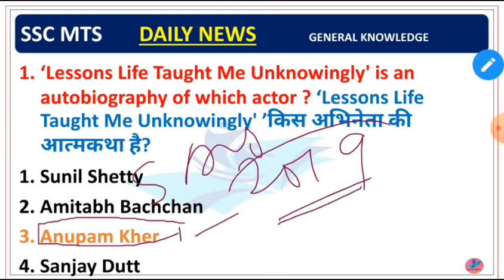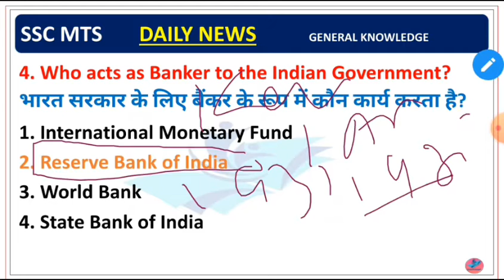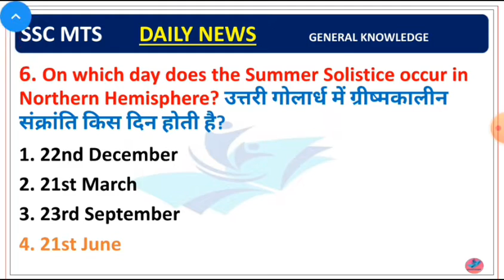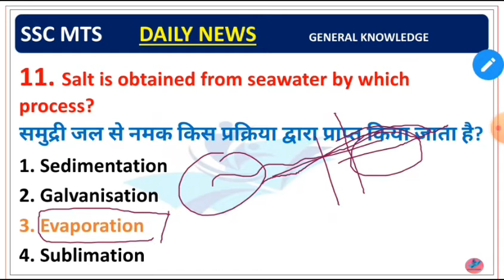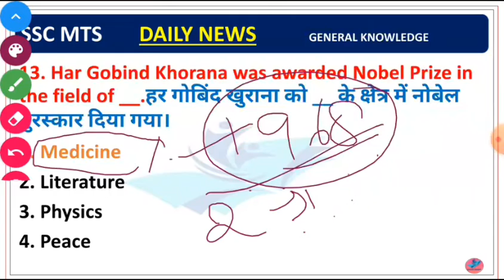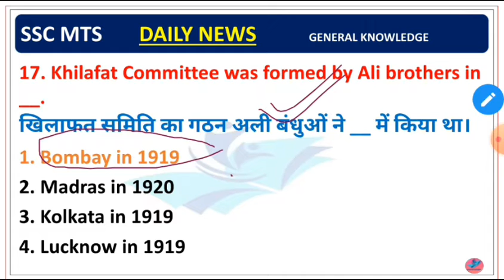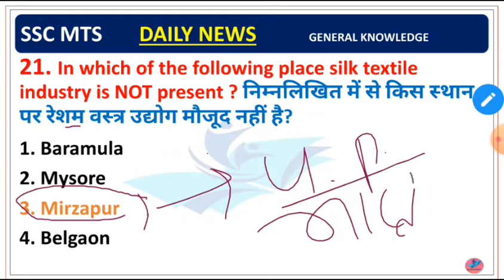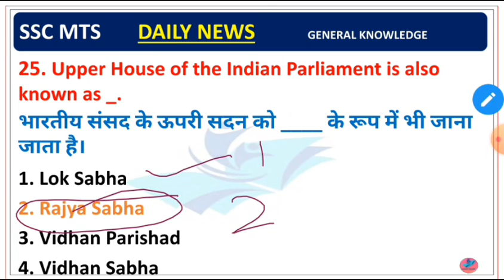SSC MTS Previous Year General Knowledge Set Discussion 2019 Practice Set 2019 Gk Questions Day 9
Target For SSC MTS 2021 ,SSC MTS Previous Year GK Question # Set Pratice Revision for SSC MTS 2021

For PDF and Daily Basis current affairs Quiz
Please join our telegram Channel @Daily News

 Daily News ( Current Affairs • General Knowledge • SSC • BANKING • RAILWAY & EPFO)
Current News with Daily Basis Quiz with basic description in  bilingual for all competitive Examinations such as- BPSC,EPFO, State PCS,SSC, Railway,NDA, Mts, etc.